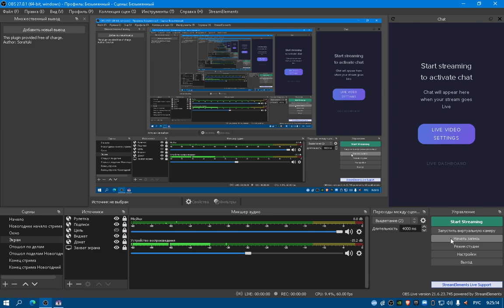Тропика 6 1# (Начало и конец Колонеальной эпохи) // Война за независемость в Тропико 6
🌈Ненужные тэги: